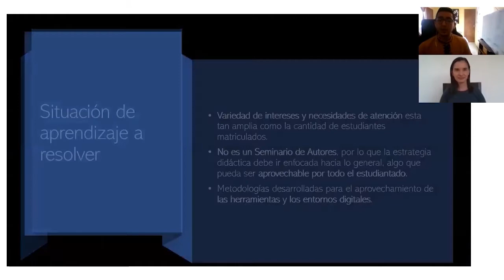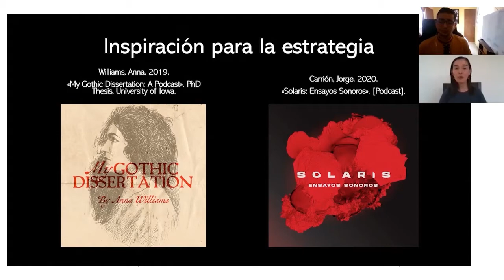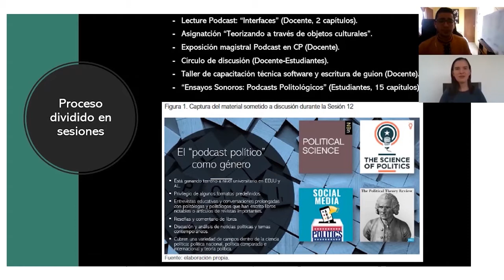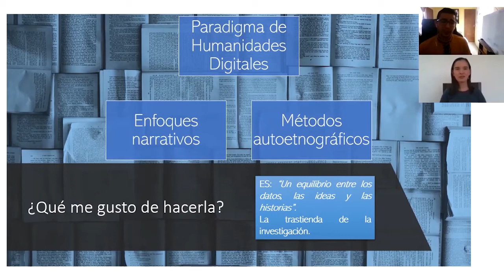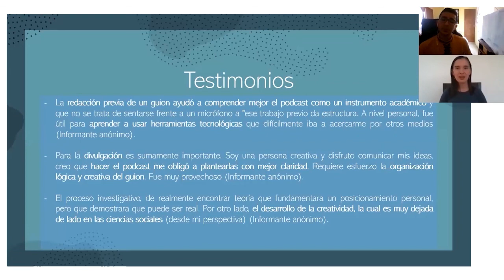Ronald Sáenz Leandro | El podcast narrativo como estrategia didáctica en ciencias políticas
En esta entrevista, el profesor Ronald Sáens Leandro nos sintetiza una experiencia didáctica en el contexto de la carrera de Ciencias Políticas. En ella, pidió al estudiantado desarrollar un podcast narrativo donde articularon los aprendizajes construidos en el proceso formativo.